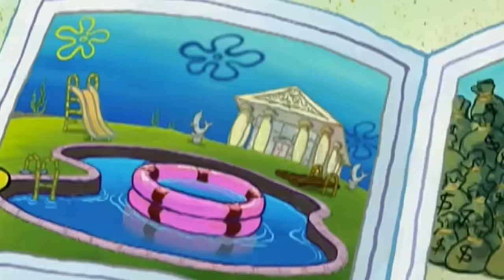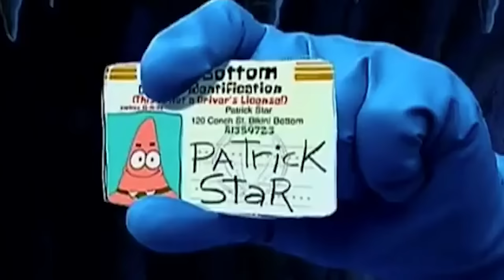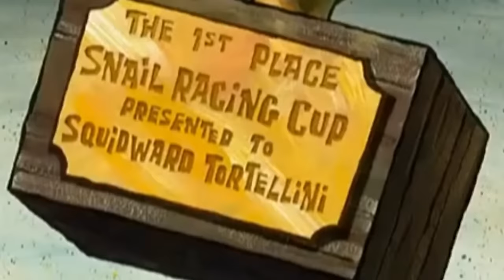Spongebob Zitate, die ich täglich in meinem Leben benutze (Teil 4)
In diesem Video sind so ziemlich alle Kinderserien Szenen, die ich täglich in meinem Leben zitiere.
Es sind Zitate die jeder von euch kennt in einem Best Of zusammengefasst. Viel Spaß!▬▬▬▬▬▬▬▬▬▬▬▬▬▬▬▬▬▬▬▬▬▬▬▬▬▬▬▬▬▬▬▬▬▬▬▬▬▬▬▬▬▬▬▬
Hier könnt ihr mir noch folgen:

verdammte scheiße shit penis tod
(Nicht wundern. Ich schreibe hier beleidigungen rein, damit das Video nicht auf YouTube Kids landet)